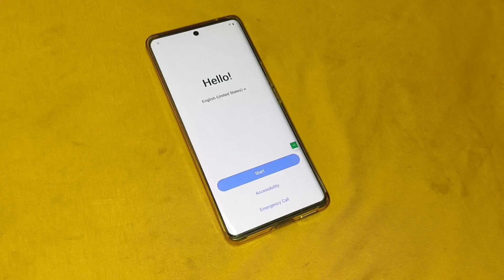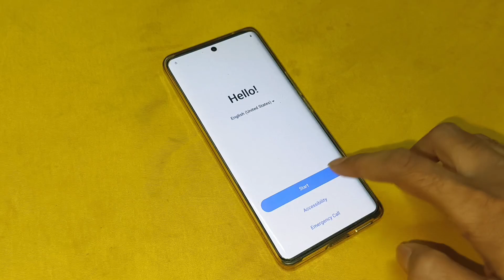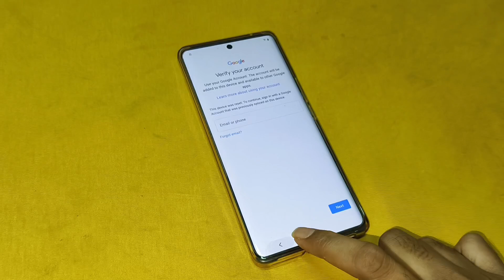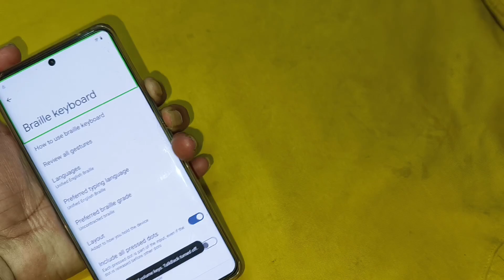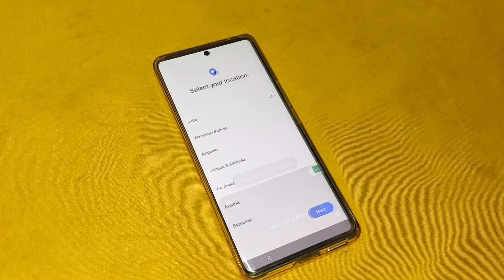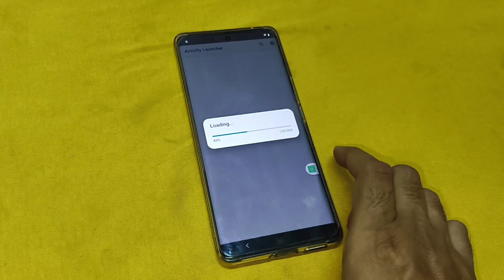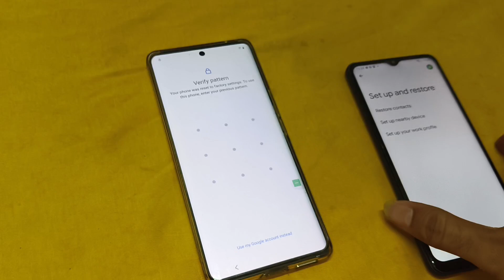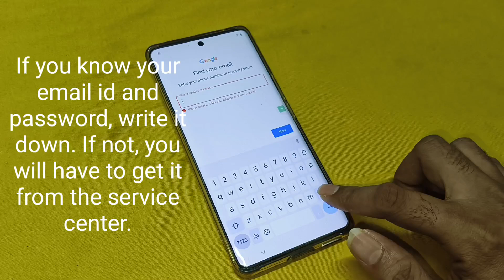Vivo V30 5G FRP Bypass Android 15 NO PC - NEWEST METHOD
Stuck on the (FRP lock) on your Vivo V30 5G running the latest Android 15? This video shows you a brand new, working method to bypass FRP without needing a computer! We'll guide you step-by-step through the entire process. This is the ultimate solution for unlocking your Vivo V30 5G if you've forgotten your lock after a factory reset.